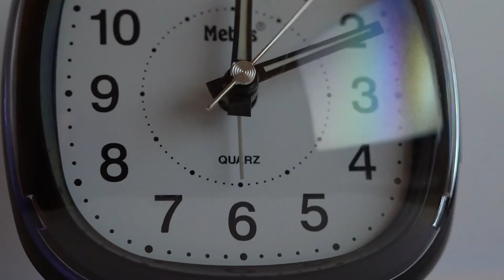Prowler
A short film. suspense,horror.